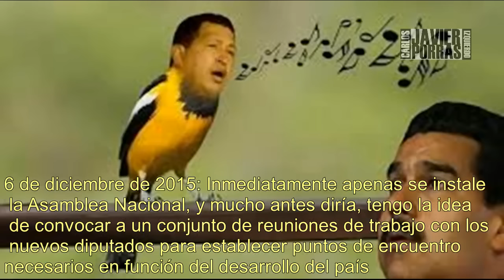Nicolas Maduro - Promesas 2015 (INCUMPLIDAS)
(Caracas, Venezuela) – Ganar la “guerra económica”, regularizar el sistema de abastecimiento, e incluso “meterle medio ñaname” a la oposición en las elecciones parlamentarias del 6D, son algunas de las promesas inclumplidas por el presidente de la República Nicolás Maduro en 2015.

– 12 de diciembre de 2014: “He aprobado el plan para expandir la Gran Misión Barrio Nuevo, Barrio Tricolor en el año 2015, de 73 corredores a 200, de 1 millón 110 mil familias a 3 millones de familias”.

– 13 de abril de 2015: “Lo he jurado, vamos a tener tras las rejas de la justicia venezolana a todos los bandidos de Dolay Today que hacen la guerra económica desde Miami, lo juro y lo voy a cumplir”.

– 29 de abril de 2015: “El 1º de mayo anunciaré una serie de medidas para ganar la guerra económica por la vía del socialismo”.

– 9 de mayo de 2015: “Me he planteado en estos tres meses (mayo, junio y julio) regularizar el sistema de abastecimiento del país”.

– 31 de mayo de 2015: “Nos faltaba una pieza, ‘El Colombia’ y ahora que está aquí, quiero revelar las pruebas con los nombres de los autores intelectuales del asesinato de Serra, quien merece justicia”.

– 14 de junio de 2015: “Vamos a desmantelar y desarmar hasta la última banda delincuencial que hay en este país, con la ley en la mano y con la autoridad del poder del Estado y del poder popular. Tenemos todo para ganar esta batalla en Venezuela”.

– 14 de junio de 2015: “Le vamos a meter medio ñame a la oligarquía en las elecciones a la AN”.

– 9 de agosto de 2015: “Voy a lanzar un plan arrasador contra la economía criminal de los bachaqueros”.

– 20 de octubre de 2015: “Se van a cambiar todos los mecanismos del cálculo del Precio Justo, para proteger a nuestro pueblo”.

– 4 de noviembre de 2015: “Si no llegamos al 31 de diciembre a un millón de viviendas me corto el bigote”.

6 de noviembre de 2015: “Estamos entregando un millón de tabletas entre el mes de noviembre y diciembre para toda nuestra juventud”.

– 24 de noviembre de 2015: “Cueste lo que cueste, vamos a recuperar el mercado (petrolero) y los precios”.

– 26 de Noviembre de 2015: “Solo estoy esperando que pasemos el 6 de diciembre, estoy listo. Estoy listo para lanzar un plan de retoma del crecimiento económico”.

– 6 de diciembre de 2015: “Inmediatamente apenas se instale la Asamblea Nacional, y mucho antes diría, tengo la idea de convocar a un conjunto de reuniones de trabajo con los nuevos diputados para establecer puntos de encuentro necesarios en función del desarrollo del país”

– 16 de diciembre de 2015: “Con petróleo a 30 y a 40 prácticamente mantuvimos todo. Voy a entregar el jueves la vivienda 950 mil y el jueves (antes del 31 de diciembre) que viene arriba la vivienda 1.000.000”.